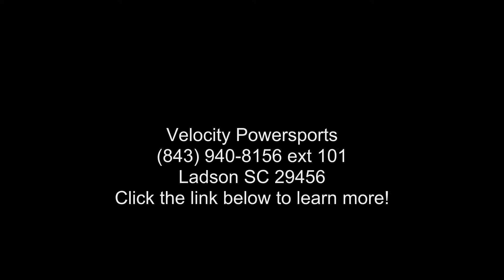2021 Honda® FourTrax Rincon - Velocity Powersports - Lad...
2021 Honda and #174; FourTrax RinconCOME OUT ON TOP, NO MATTER THE CHALLENGE
If there and #8217;s one word for the Honda FourTrax Rincon, it and #8217;s this: Uncompromising. With power from a potent, liquid-cooled 675cc single cylinder engine - our biggest ATV powerplant. And we connected that engine to a longitudinal-crankshaft, so more power gets to the ground where you need it. Then there and #8217;s the Rincon and #8217;s class-leading comfort. With a premium long-travel suspension that keeps your ride smooth and controlled, from the second you hit the trail until your day is over. Features like steel racks front and rear, tough bodywork, and more, round out the package. Strong. Rugged. Built for the job and the trail. The Rincon gives you everything you expect in a flagship ATV and more.

Features may include:
PERFORMANCE